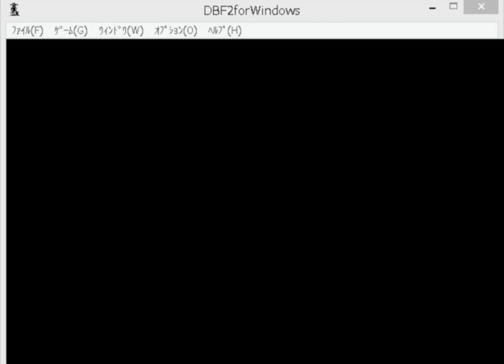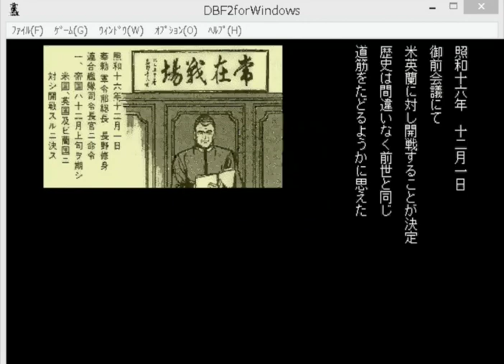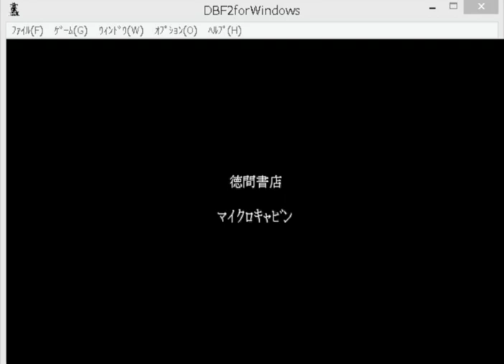▼ 紺碧の艦隊2 Advanced オープニングムービー&正規編オープニング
プレイ環境をようやく整えることができましたが、セーブしようとすると強制終了するので、大型連休などの際に一気にプレイする、鬼畜スタイルになりそうです。